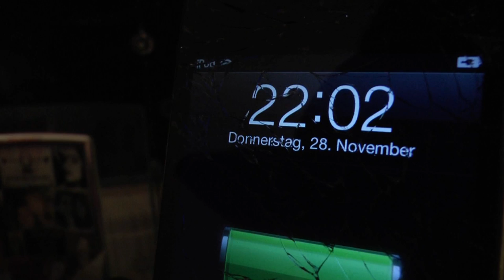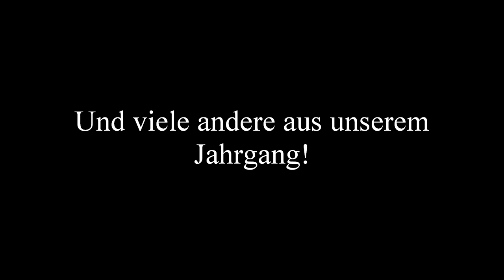HLS im Abi Fieber - letzter Schultag!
Das Projekt des 13. Jahrgangs (Abitur 2014) der IGS Marschweg Helene-Lange-Schule Oldenburg für den Abiball-Wettbewerb 2013 der OLB und FFN.